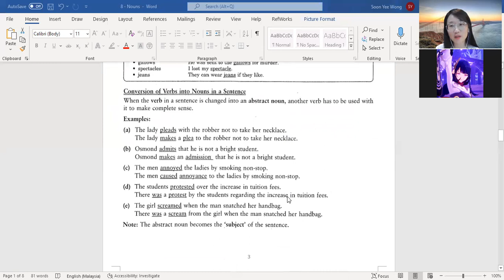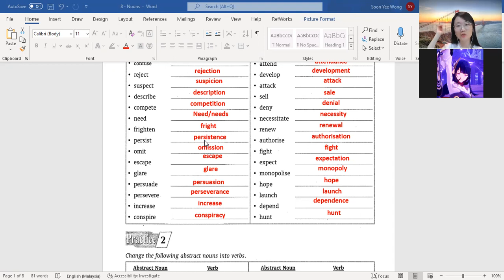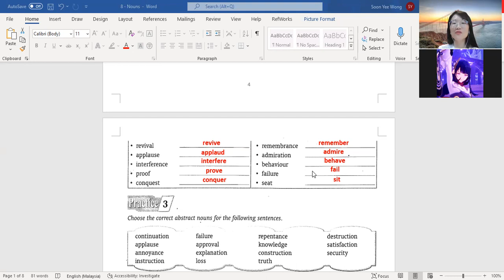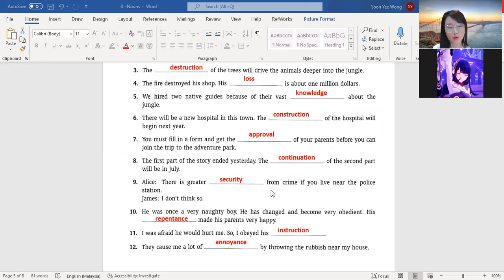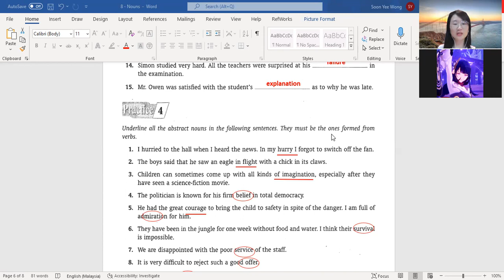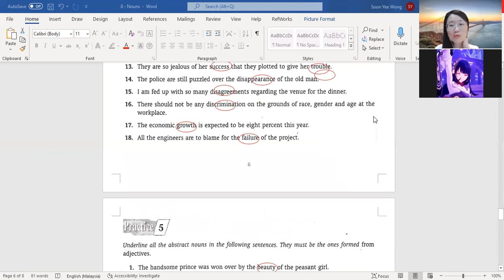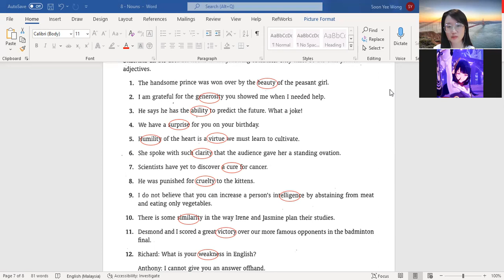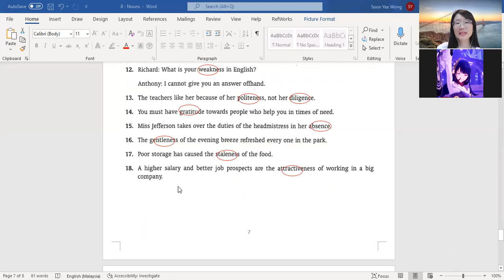F5 BI 14122021 Part 2